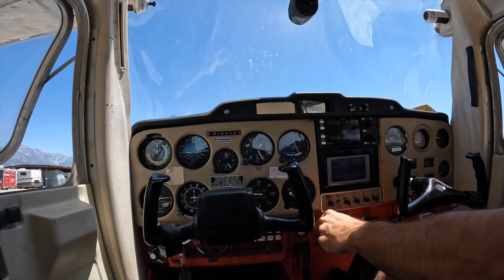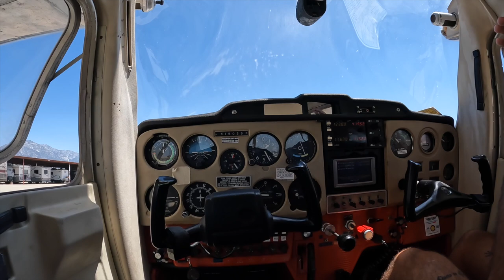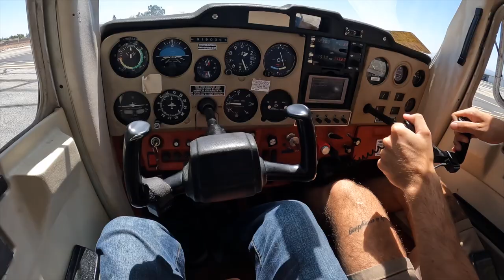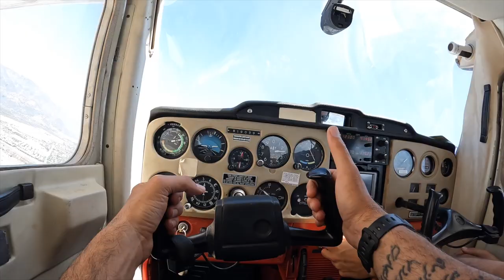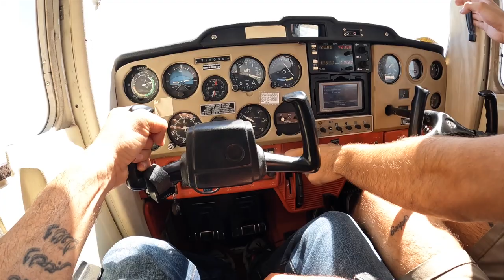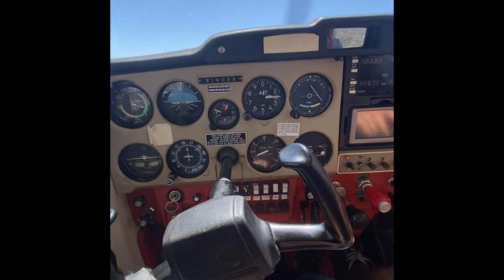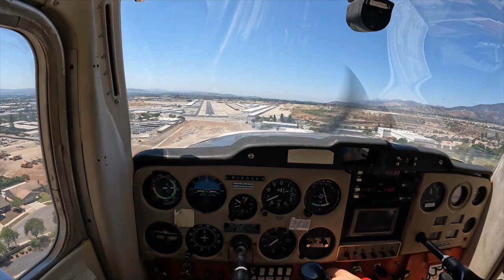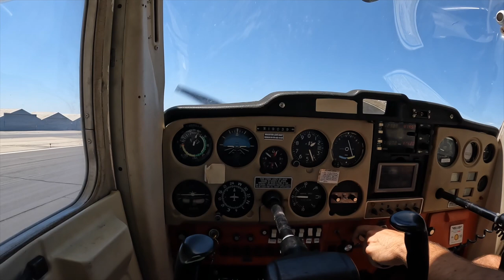Upland Cable Airport Discovery Flight HD 1080p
Discovery Flight at Cable Airport Upland Los Angeles California